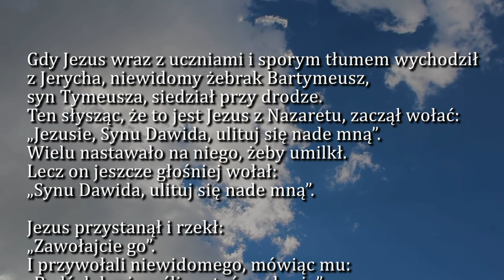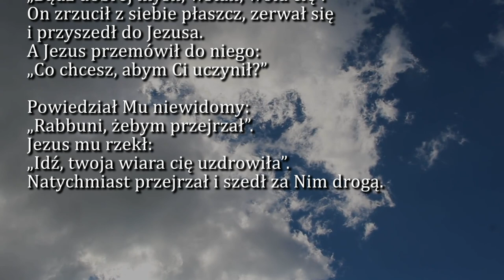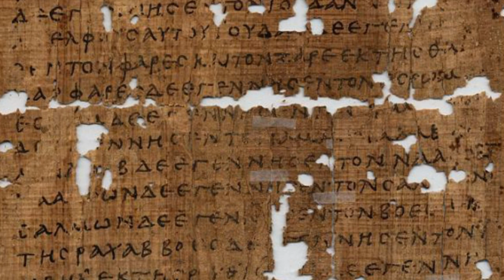Dobra Nowina na dziś | 24 października - XXX Niedziela zwykła (rok B)